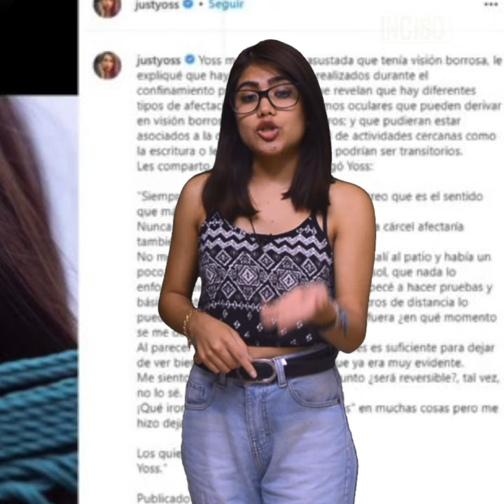YOSSTOP ENFRENTA PROBLEMA DE SALUD